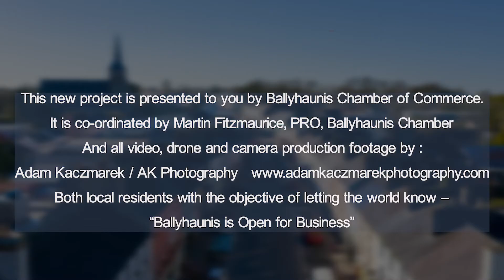#17 Our next production "Ballyhaunis is Open for Business"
A fantastic chat with Tracy Cunnane Ballyhaunis Sports Hub Co-Ordinator and of TCs Fitness on the importance of fitness & healthy lifestyle for all ages.  We'll be watching this space for new fun initiatives Skate Squad (coming soon) & Athletics.  Tracy also gave us very informative info on Activator Poles and the huge health benefits.
Thanks to Martin Fitzmaurice and Adam Kaczmarek for continuing our series of Ballyhaunis Life chats we hope you're continuing to enjoy them.
Please consider Subscription to see all new Video's from this series.